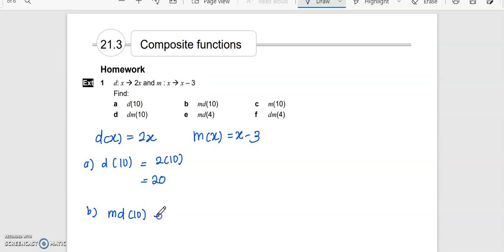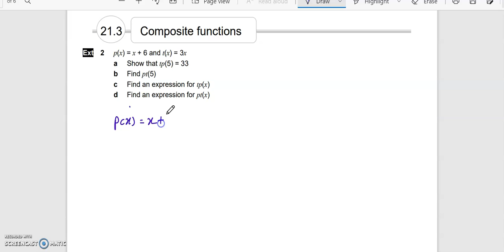Exercise Composite Functions